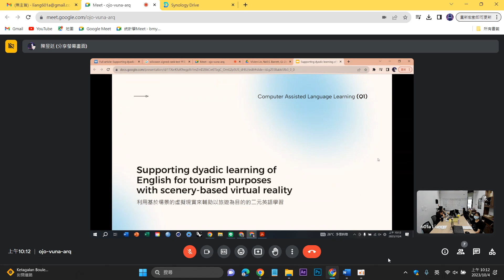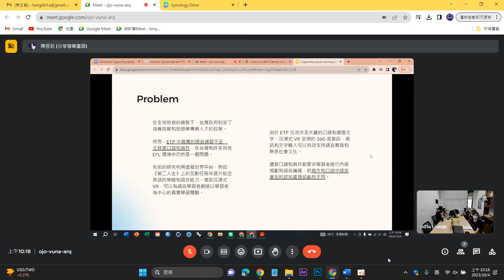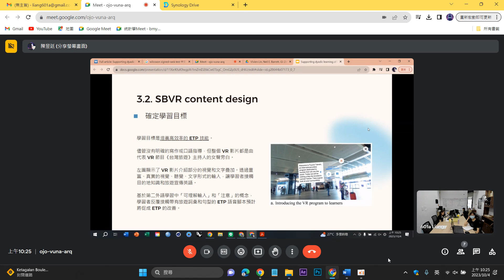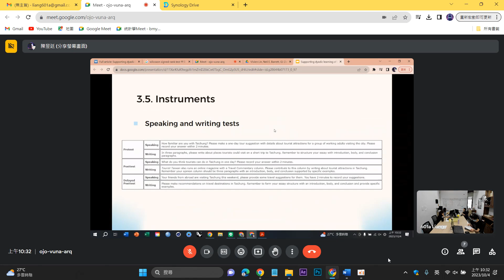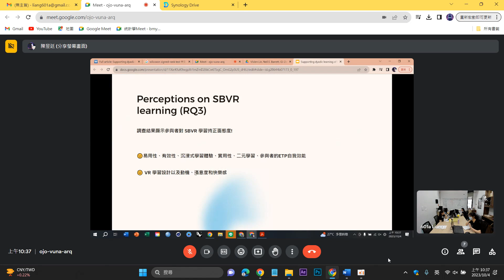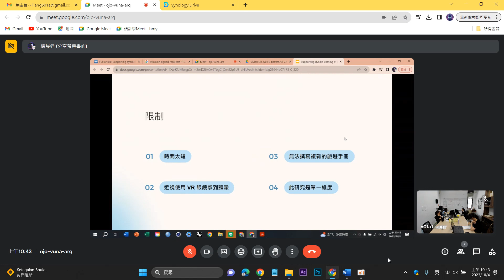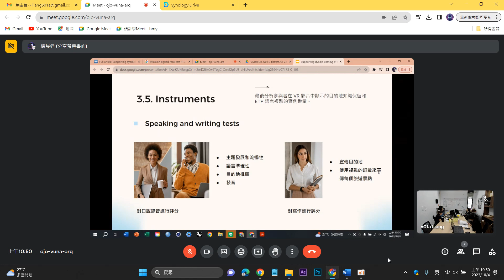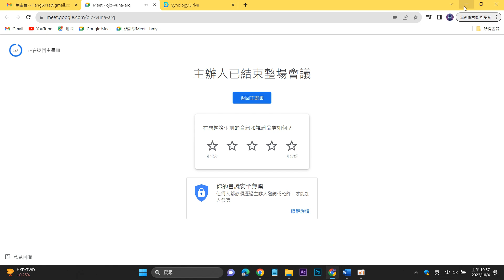Web of Science research paper reading 3 | 創新產品與混合實境設計實驗室讀書會 Study Group | 北科大工設系梁又文老師 | 2023.10.4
創新產品與混合實境設計實驗室讀書會 Study Group | Web of Science research paper reading 3 | 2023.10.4.
Paper:
Vivien Lin, Neil E. Barrett, Gi-Zen Liu, Nian-Shing Chen & Morris Siu-Yung Jong (2023). Supporting dyadic learning of English for tourism purposes with scenery-based virtual reality. Computer Assisted Language Learning, 36(5-6), 906-942.

Study Group participated students:
陳昱廷、王薰瑩、何堉楨、林伶芳、劉子瑄